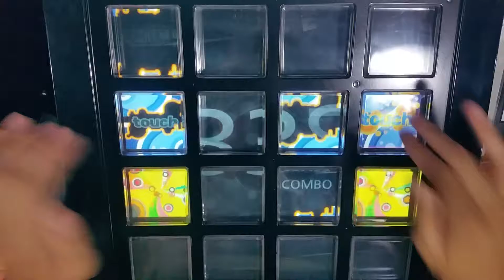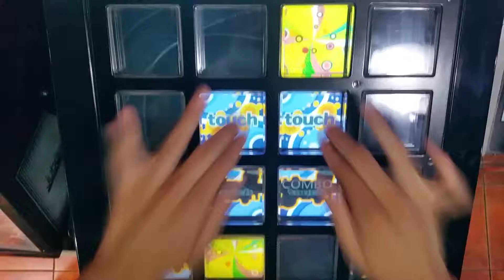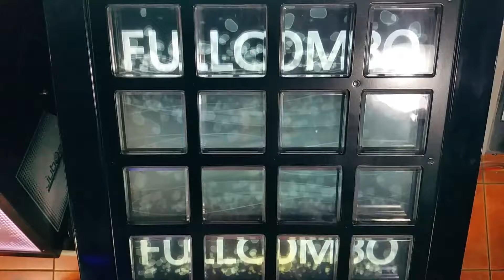[jubeat saucer] Little Star EXT